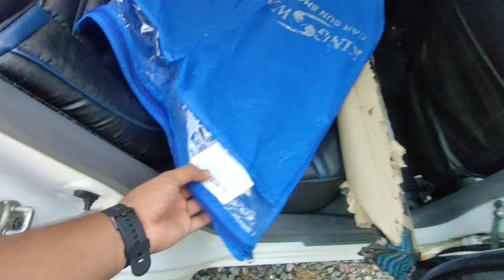DIFFERENCE BETWEEN Z BLACK & NORMAL SUNSHADES || CHALLAN IN Z BLACK SUNSHADE ? || COMPLETE DETAILS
1. SUNSHADE WITHOUT ZIP
2. SUNSHADE WITH ZIP
3. DICKY SUNSHADE